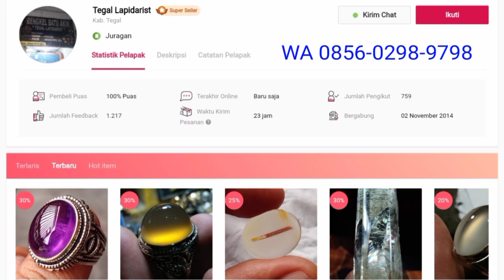Batu Kecubung Teh clean | Smokey Quartz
Batu kecubung teh (smoky quartz) clean 99.99% dengan dim 26x19x13mm est dibalut cincin size 9.5(21)
Minat di
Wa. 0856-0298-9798